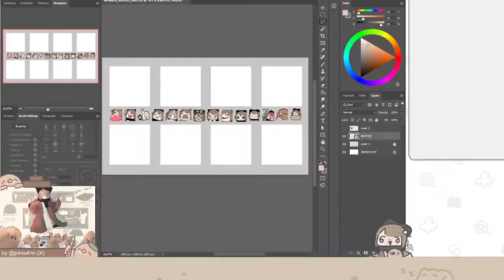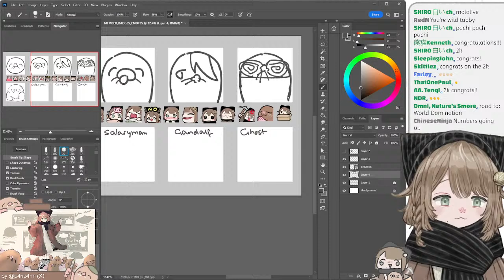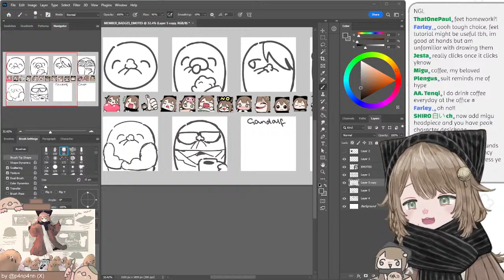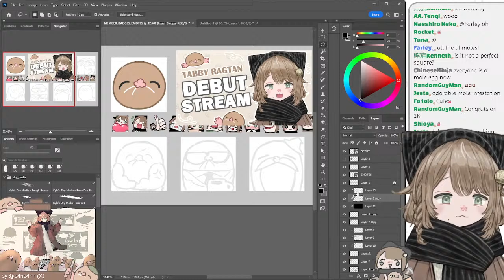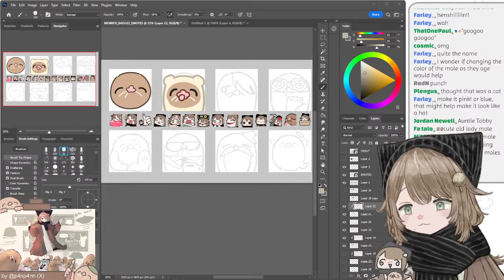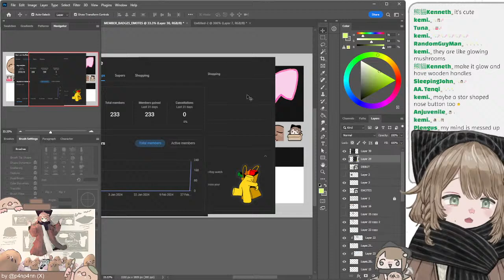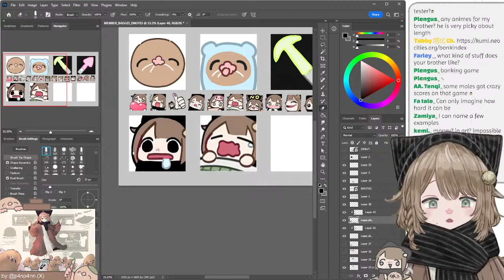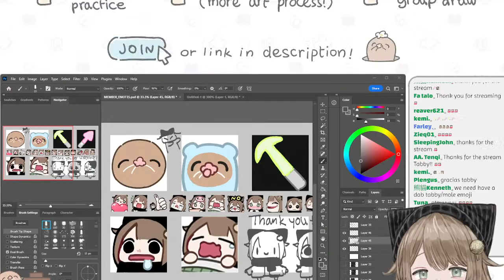【DRAWING】Member Emotes & Loyalty Badges Process + Chatting!【Tabby | Vtuber】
Chatting while designing YT emotes and the life cycle of moles!

🔓singing practice 🔓exclusive art process(mic-off studio time)
🔓gameplay & group draw 🔓emotes

SCHEDULE
TUE-THUR afternoon (PT)

Not necessary but always appreciated! (人´∀`)

INTRO
Hai-ho! I am Tabby/塔比, a star-nosed mole!
Here to chat and show my art process!

Drawing tools - Photoshop, Huion Inspiroy Dial 2